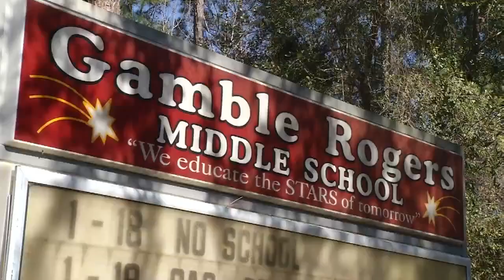Grade school evacuated after gas leak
VIDEO: The students of Gamble Rogers Elementary School had to be evacuated to Pedro Menendez High School after a gas leak was discovered Monday morning. Classes will resume at Gamble Rogers on Tuesday.